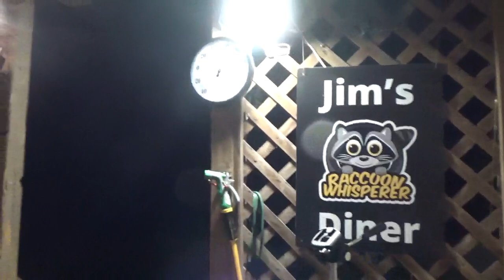Tuesday Video Part II